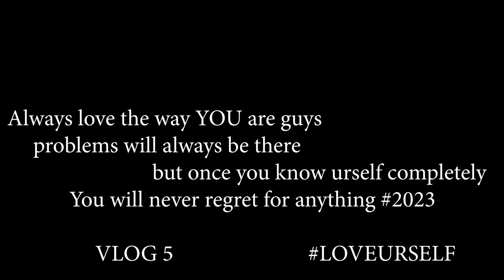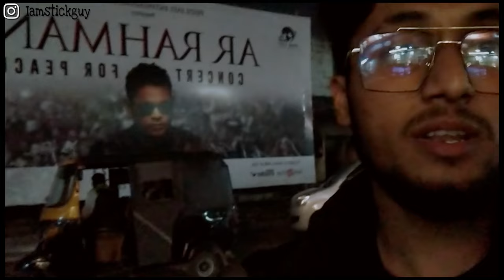Full on Elish language 🤣🤣.......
hlo guys how r u sorry for the late upload
SHOOTED WITH : Many Phones
EDITED WITH : PREMIER PRO